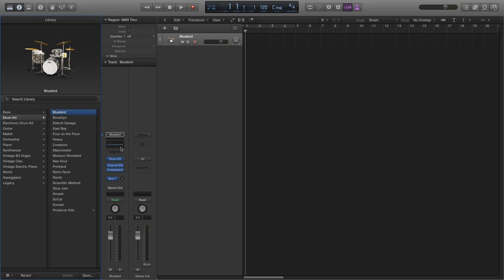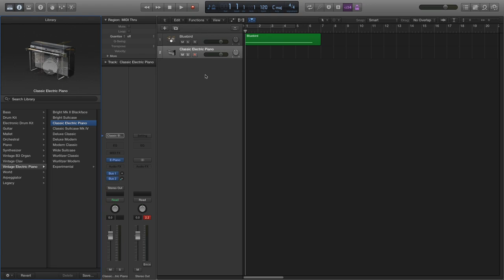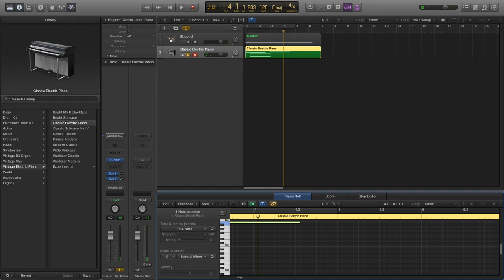CHORDS AND ARPEGGIATOR DRUM TRACK TUTORIAL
In this video i show you how to create a drum beat by using the Arpeggiator. I also show you how to create a chord sequence as a C Minor.